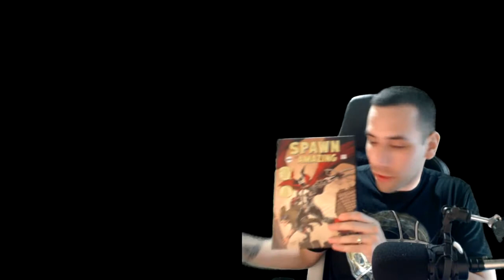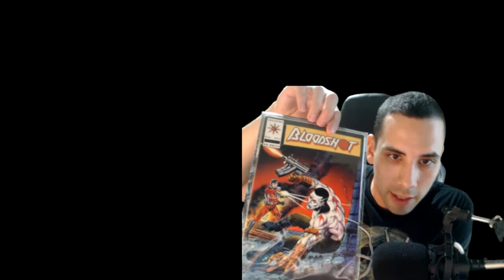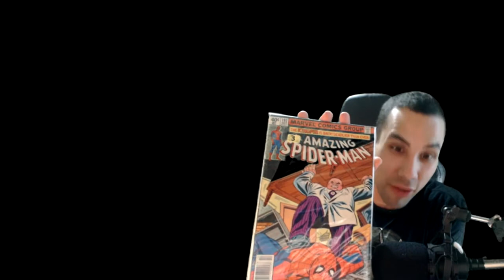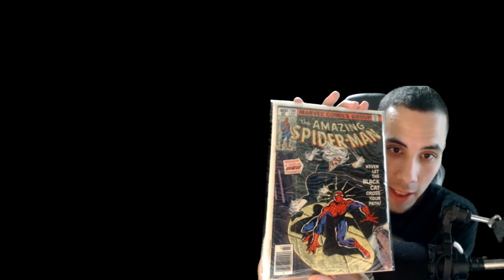💢COMICON WAS WAY OVERPRICED - Trying to buy Comic Books wasn't working 💢